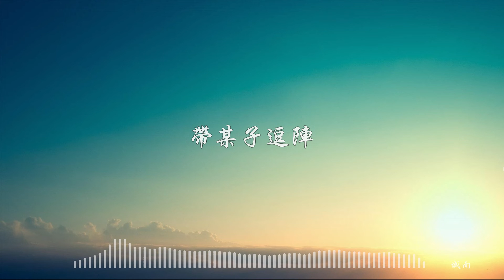王玉萌《浪子回頭》（ Cover 茄子蛋） - 態歌詞版 Lyrics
歌手 : 王玉萌

作曲 : 黃奇斌

作詞 : 黃奇斌

菸一支一支一支的點 酒一杯一杯一杯的乾

請你要體諒我 我酒量不好賣給我衝康

時間一天一天一天的走 汗一滴一滴一滴的流

有一天 咱都老 帶某子逗陣

浪子回頭

親愛的 可愛的 英俊的 朋友

垃圾的 沒品的 沒路用的 朋友

佇坎坷的路騎我兩光摩托車 橫豎我的人生甘哪狗屎

我沒錢沒某沒子甘哪一條命 朋友阿 逗陣來搏

浪子回頭

帶某子逗陣

帶某子逗陣